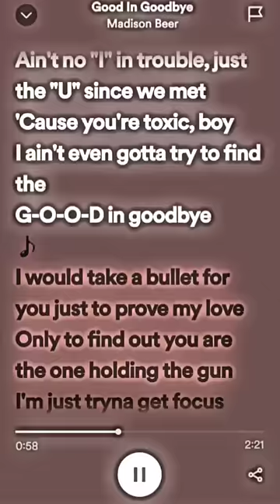Good In Goodbye - Madison Beer lyrics spotify tiktoksong madisonbeer ♡